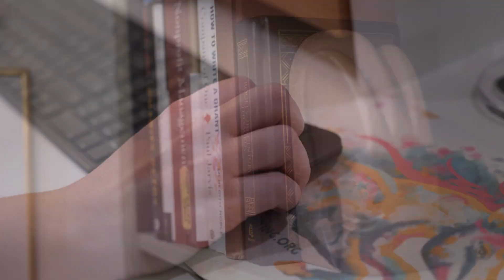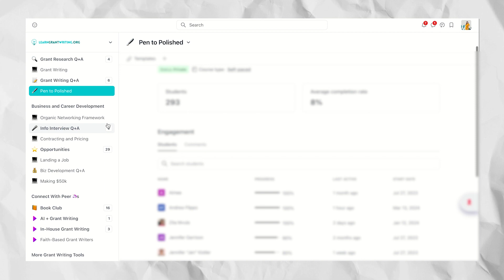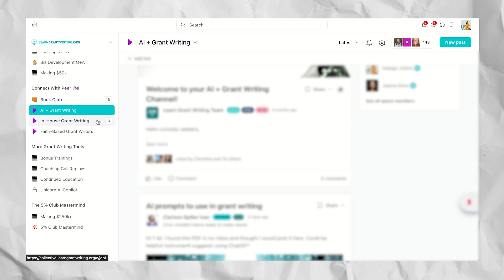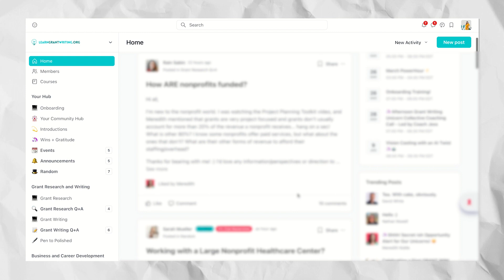A Day In The Life Of A Grant Writer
If your current job feels like it's draining your soul and eating up all your hours, Haleigh Jinkins has the perfect antidote! 🧘‍♀️

You've come to the right place! Join Haleigh Jinkins, a seasoned grant writer, as she walks you through her typical day, offering practical solutions like time blocking and the Pomodoro technique to lighten your load. 🌟Time blocking and a community support system that turns chaos into clear, focused progress. 🌸 Dive into this day-in-the-life video to see how you can transform your hectic routine into a streamlined work-life balance.
🌟 Curious? Hit play and discover the secrets to a rewarding grant writing career! 🎥

How could you get into grant writing and build a career in it? Here is training on how to do that without volunteering or having prior experience:

Once upon a time, a grant writer unearthed a big problem: there were no options for learning to write grants in a modern, refreshing way. Existing options were “old school” and expensive.

The idea? Create an online learning experience that makes grant writing approachable and fun.

Learn Grant Writing was founded on the belief that our time should be spent adding real value to our communities and leading fulfilling lives.

You're in the right place if you want to...
🔸  explore your curiosity
🔸  change careers
🔸 freelance grant write
🔸 volunteer, or
🔸 improve an existing skill.

No sugar coating it! Grant writing is hard work. But, if it fits your personality and goals, it can be life changing. Getting professionally trained in grant writing can save you years of mistakes and lost grants, make you indispensable, and give you wonderful lifestyle flexibility.

You can become a grant writing unicorn 🦄 faster than you might realize.

Let’s Connect...